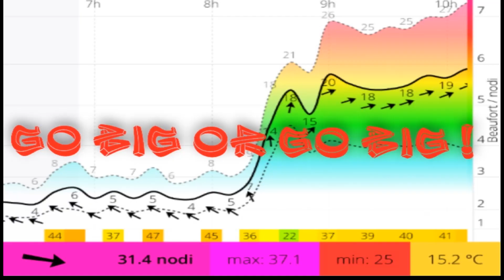EXTREME DAY IN VADA !!!